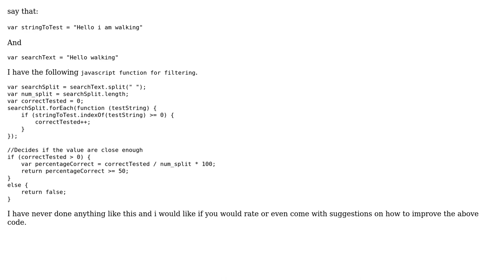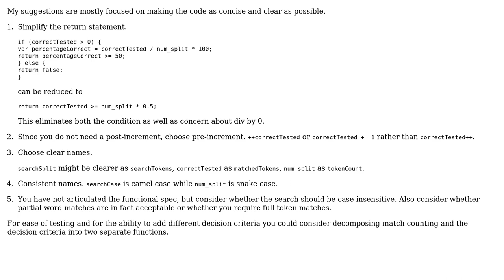Code Review: Searching a string with text search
With thanks & praise to God, and with thanks to the many people who have made this project possible! | Content (except music & images) licensed under CC BY-SA | Music | Images & others | With thanks to user user650881 user Marc Rasmussen and the Stack Exchange Network Trademarks are property of their respective owners. You are responsible for your own actions.